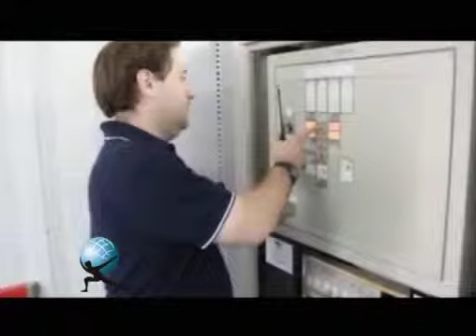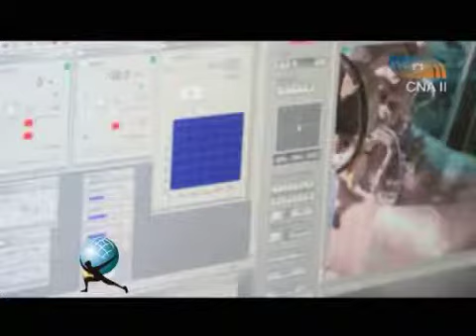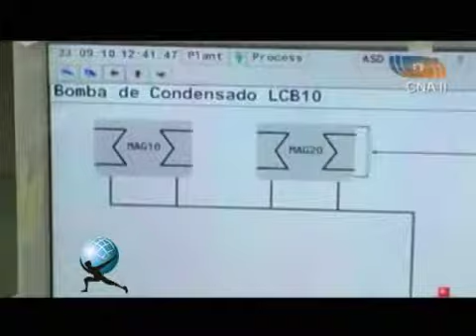Ing. Carlos A. Bergoglio - Puesta en marcha de Atucha II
La Central Nuclear Atucha II esta ubicada sobre el margen del río Paraná, en la localidad de Lima, Partido de Zárate, Buenos Aires. La Central opera a plena potencia y brinda energía a más de 3 millones de Argentinos. La empresa cordobesa Electroingeniería S.A ha tenido un papel más que destacado en la puesta en funcionamiento de esta Central. Entrevista al Ing. Carlos A. Bergoglio - Director de Relaciones Institucionales de Electroingeniería S.A.